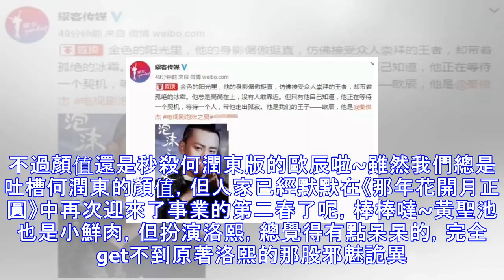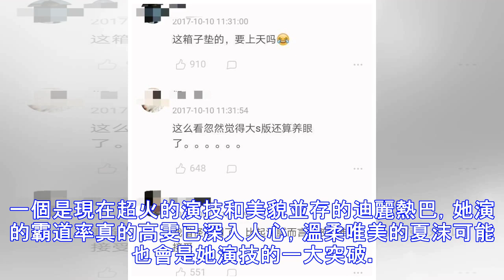《泡沫之夏》全員墊保險箱拍戲？呆呆的洛熙一出場誰還罵黃曉明？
我們都知道瑪麗蘇般的王子和公主的愛情不現實，但卻甘願深陷其中。因為夢想總歸是要有的，萬一實現了呢~當時大s和黃曉明、何潤東主演的瑪麗蘇言情劇《泡沫之夏》就狠狠滿足了觀眾的胃口，多少人曾羨慕女主大s可以得到兩大男主歐辰、洛熙的青睞。額，雖然現在男女主角都已為人父為人母，還被歲月這把殺豬刀磨得皺紋都出來了，但曾經的他們真的很讓人迷戀啊。那時的黃曉明飾演的洛熙邪魅詭異，清瘦俊俏的臉真帥一臉，何潤東雖然顏值不夠但擋不住人家的貴族氣質啊，大s那是我見過她最美的樣子！自然經典就會被拿來翻拍，就像金庸的各種小說拍成的電視劇會拿來翻拍一樣。這次劇版《泡沫之夏》完全是由一群新生代演員翻拍，網友的期待值也是蠻高的...